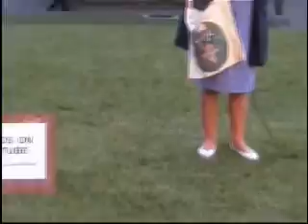Tomio from Japan talks Whaling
Tomio on the Whaling Issue
Re: Recent events with the Sea Shepeard and Austrlians criticising Japan over the actions in the Southern Ocean ( Steve Irwin )